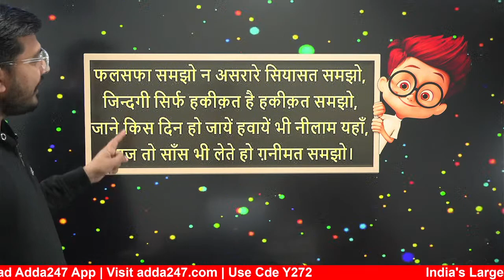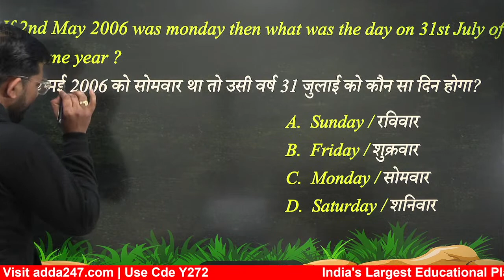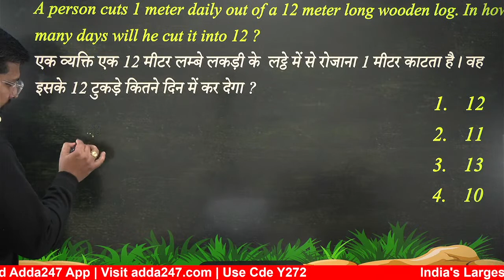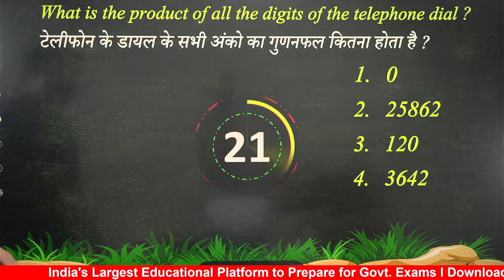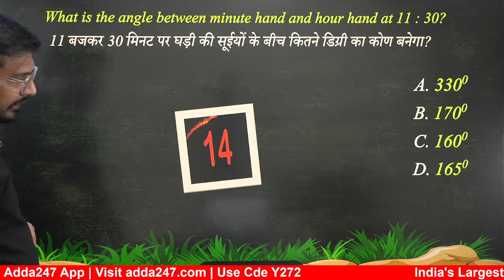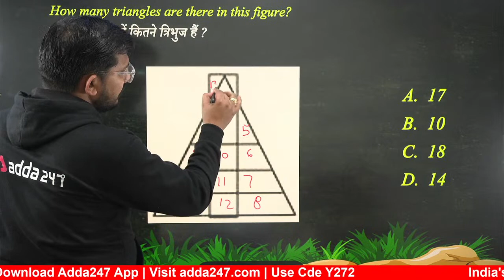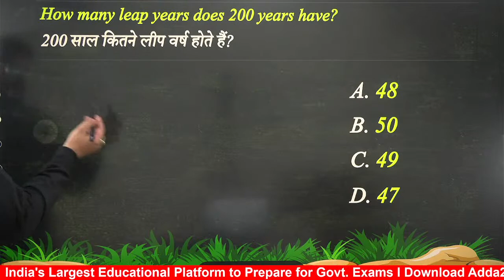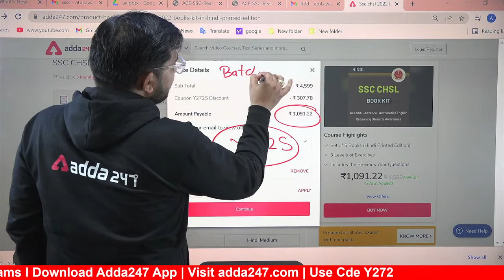SSC CHSL 2022 | SSC CHSL Reasoning Classes 2022 by Atul Awasthi | Paper #13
Get PDF:-

SSC Adda247 SSC CHSL Live Classes 2022 Schedule:-
07 AM - Hindu Editorial
08 AM - CURRENT AFFAIRS 2021

9:00 am -SSC CGL 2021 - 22 PRE  | English
10 am - SSC CGL 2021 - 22 PRE | GS
11 am -SSC CGL 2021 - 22 PRE | Reasoning
12 pm -SSC CGL 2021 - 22 PRE | Maths

10 AM - FSSAI 2021 | Science
11 AM - FSSAI 2021 | FSSAI
12 PM - FSSAI 2021 | Reasoning
1-PM - FSSAI 2021 |  CA

5 PM- SSC CHSL (10+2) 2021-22 | English
6 PM- SSC CHSL (10+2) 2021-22 | Reasoning
7- PM - SSC CHSL (10+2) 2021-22 | GENERAL STUDIES
8 PM - SSC CHSL (10+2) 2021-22 | Maths

01 PM - Railway Group D 2021 | GS
02 PM - Railway Group D 2021 | Maths
03 PM - Railway Group D 2021 | Reasoning
04 PM - Railway Group D 2021 | Science

1:30 PM - ICAR - IARI Technician 2021 Science
3 Pm - ICAR - IARI Technician 2021 | Geometry
4 PM - ICAR - IARI Technician 2021 | General Studies

9 pm - रेलवे NTPC परीक्षा CBT-2 | Reasoning
10 pm- रेलवे NTPC परीक्षा CBT-2 | Maths
11 pm - रेलवे NTPC परीक्षा CBT-2 | Science